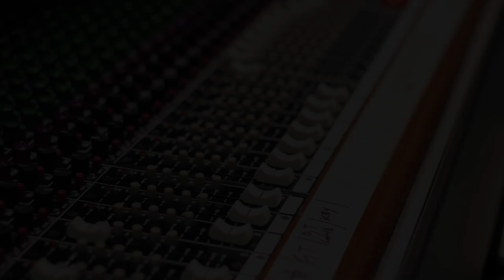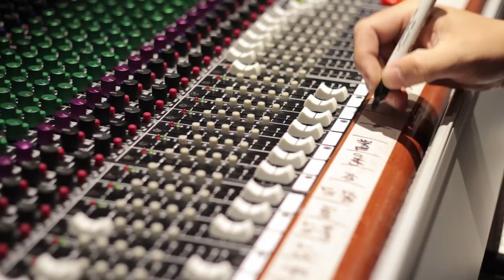Also Sprach - Vida #1 (Vivo en CamaronbrujoMúsica)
Versión en vivo de Vida #1 por Also Sprach en Estudio Camaronbrujo.
Grabado por Nahuel Berneri y Estanislao Aquilino en camaronbrujoMúsica. Mezclado y Masterizado por Pablo Tokatlian y Nahuel Berneri en camaronbrujoMúsica.